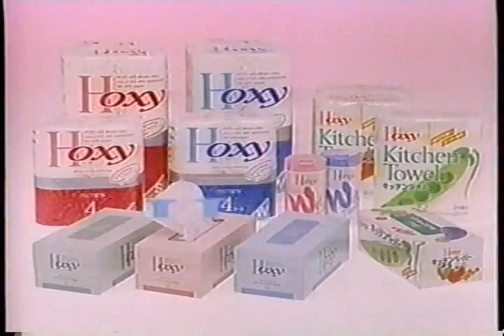HOXY ホクシー CM 1993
ホクシー